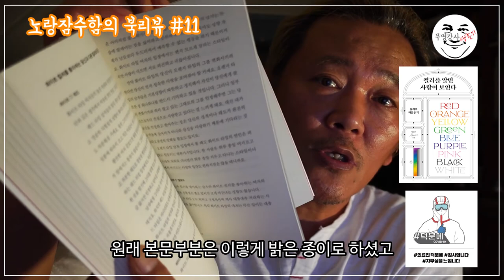“어떤 색을 좋아하시나요?” 색에 관한 재미있는 이야기, 컬러를 알면 사람이 보인다 – 노랑잠수함의 북리뷰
컬러를 알면 사람이 보인다. 컬러로 마음읽기 이선저 지음 키네마인

이선저 작가는 미대에서 응용미술을 전공하고 외국 유학을 거쳐 지금은 뷰티, 색채 심리 관련 일을 하고 있다고 한다.
표지의 저자 소개 부분에 유튜브 채널을 소개하고 있는데, 영상을 보니 주로 메이크업과 관련된 내용이다.
책의 내용을 강의 형식으로 업로드하셨으면 더 좋았겠다는 생각이 든다.

작가는 이 책의 머리말에서 오래 전 일본에서 책으로 출간되어 열풍을 일으킨 “혈액형과 인간”이라는 책을 언급하며 색으로도 이런 콘텐츠를 만들 수 있다는 생각을 했고 오랜 시간이 지나 드디어 이 책이 출간되었다고 한다.

이 책은 대표적인 색상 아홉 개 (무지개색, 검정, 흰색)을 이용해서 성격, 인생관, 건강, 음식, 사랑에 관한 이야기를 한다.
일단 내가 좋아하는 색상에 해당하는 내용을 훑어봤다. 대략 반쯤 맞고 반쯤 틀리는 것 같다. 좋아하는 색상별 연애궁합까지 담고 있는데 이 부분은 글쎄... 내가 오십대가 되고 보니 딱히 사랑, 연애와 같은 달달한 이야기에 대한 공감도가 떨어지는 건지 잘 모르겠다.
딸에게 어떤 색을 좋아하는지 묻고 이 책에 있는 내용을 읽어주니 감탄사를 연발하며 “맞아!!!”를 외친다.
이 책 다 읽고 나면 빌려달란다.

2000년생인 딸아이가 이토록 관심을 보이는 걸 보니 꽤 그럴듯한 모양이다.

개인적인 이야기를 하자면, 나는 손금을 볼 줄 안다.
심지어 손바닥 사진을 카톡으로 받아들고 체형, 키, 성격과 건강상태까지 맞춰서 상대를 기함하게 한 적도 꽤 있고, 고3 수험생의 부모에게 해준 조언이 공교롭게 잘도 맞아 떨어져서 요즘도 가끔 만나면 손바닥부터 펴드는 일이 벌어지기도 한다.
강의 첫날, 수강생들의 얼굴을 주욱 훑어보면서 얼마나 열심히 배울 사람인지도 잘 맞추는 편이다.
그런데 사실 나는 손금 보는 법을 제대로 공부한 적 없다. 관상은 말할 것도 없고...
생각해보니 내가 맞추는 건 대략 절반쯤인 것 같다.
둘 중 하나는 틀린다는 건데...
그럼에도 잘 맞춘다고 감탄하게 만드는 간단한 비결!
중요도가 조금 떨어지는 내용이라도 확실하게 맞을 수밖에 없는, 절대 틀리지 않는 이야기를 먼저 하는 것!
작은 거라도 맞는 이야기를 하면 그 순간 신뢰도는 올라가기 마련이다.

이 책을 잘 활용하는 방법 중 하나가 이런 것 아닐까 싶기도 하다.
좋아하는 색을 묻고 책에서 설명하는 해당 색상을 좋아하는 사람의 특성 몇 가지를 확인한 뒤 상대의 관심사에 따라 적당히 우선순위를 정해 이야기를 꺼내면 꽤 유용하지 않을까?

이 책은 처음부터 끝까지 일독을 할 만한 책은 아닌 것 같고, 본인이 좋아하는 색에 해당하는 내용을 찾아 확인하면서 두고두고 보게 되는 책이라는 생각이다.

사실 이 책과 같은 주제를 다룬 콘텐츠의 경우 독자들은 당연히 이런 의구심을 갖게 된다.
“이거 정말일까? 어떻게 알지?”
아마 이 책의 저자는 이런 지적에 대해 어떤 해결책을 찾을 수 있을까 무척 많이 고심했던 것 같다.
저자는 그 해결책으로 설문조사를 선택한 모양이다.
모든 색상별 콘텐츠 뒤에 빼먹지 않고 설문조사 결과를 배치했다.
2,138명을 대상으로 설문조사를 실시하여 그 결과를 소개하고 있는 것이다.
그리고 마지막에 부록으로 상황 별 색상 활용 방법이라던가 관련 에피소드를 담고 있고, 마지막으로는 어떤 설문조사를 실시하였는지 해당 문항도 담고 있다.

“혈액형이 뭔가요?”라는 질문 대신 이런 질문을 던져보자.
“어떤 색을 좋아하시나요?”